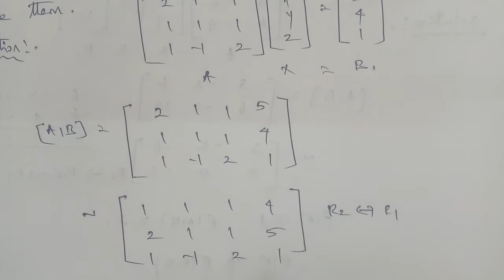TN 12th Business maths chapter 1 example 1.12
example 1.12